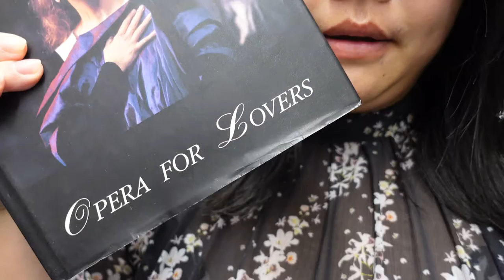Welcome to my Channel - Naisi Chen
Last year, I was elected to the New Zealand Parliament as the second youngest MP in Parliament. I want to share my experiences as a young, Chinese female politician serving our community.
Naisi Chen is a Labour List MP based in Botany.